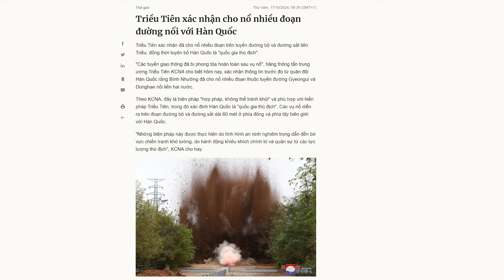Nghi vấn lính Bắc Triều Tiên tham gia cuộc chiến xâm lược Ukraine của Nga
Một nguồn tin tình báo quân đội của Ukraine cho BBC biết, quân đội Nga đang lập một đơn vị có khoảng 3.000 lính Triều Tiên. Cùng với đó, Bình Nhưỡng đẩy mạnh mối quan hệ đồng minh quân sự gần gũi với Điện Kremlin.

Xem bài chi tiết tại:
Hoặc: